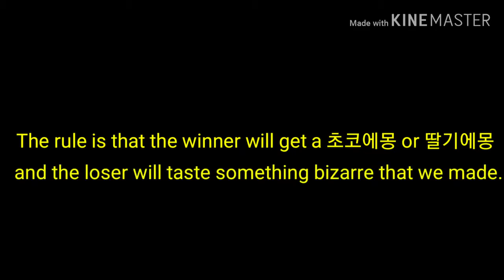[정철주니어X남양유업]영어 유튜브 말하기 대회 (아산배방캠퍼스/정채원, 김서진, 최진성, 양원준)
[정철주니어X남양유업]영어 유튜브 말하기 대회 출품작

○ 참가 : 아산배방캠퍼스/정채원, 김서진, 최진성, 양원준
○ 제목 : 먹방 퀴즈